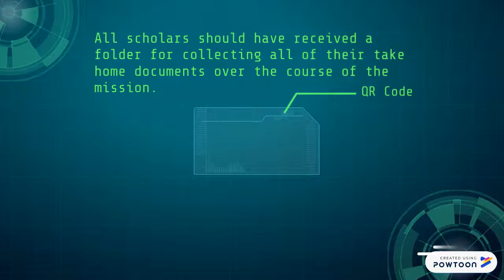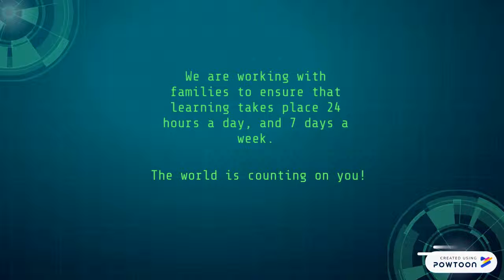Mission Possible - PARCC